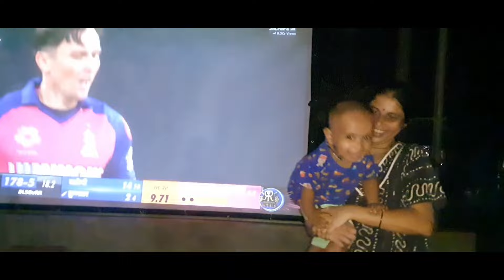Chalo Alibaug || marathi vlogs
Chalo Alibaug || marathi vlogs || Alibaug vlogs

Nagaon is a beach town on the shores of the Arabian Sea, in the North Konkan region of Maharashtra, India. It is located 9 km from Alibag and 114 km from Mumbai. Nagaon beach is popular mainly because of its cleanliness, water sport activities. The beach is around 3 km

match show credit:-Jio cinema